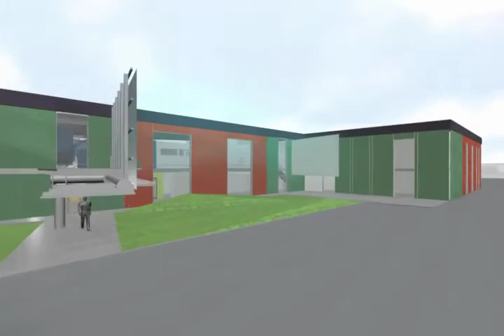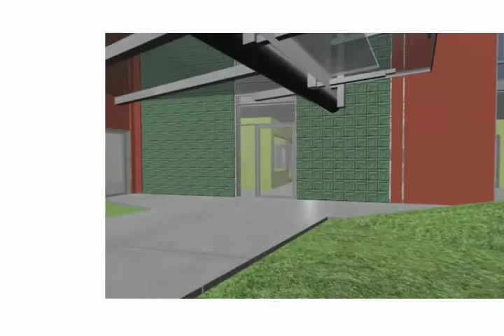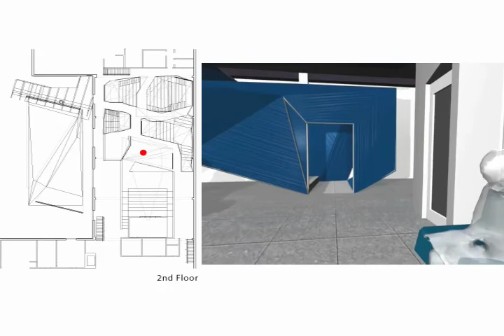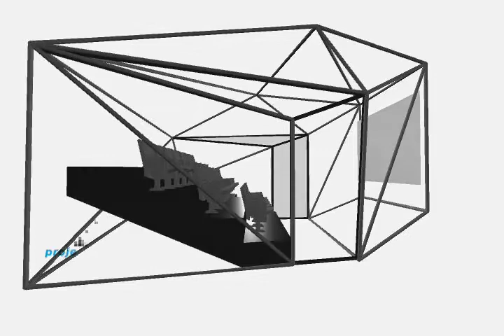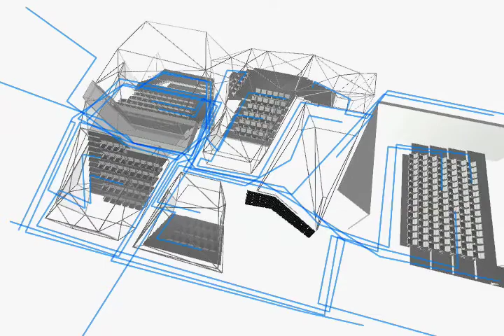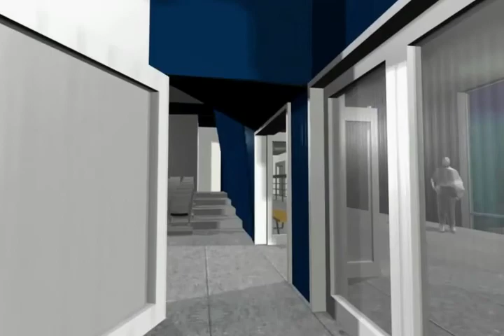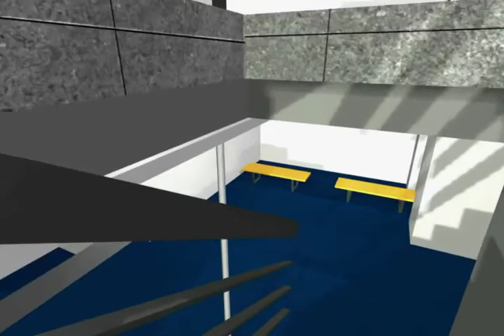columbia college hollywood center for media studies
new center for media studies at columbia college hollywood designed by deegan day design llc in los angeles